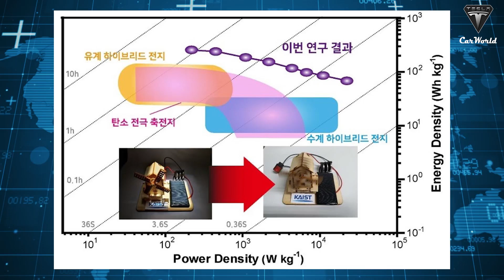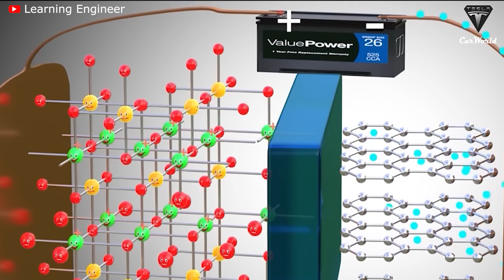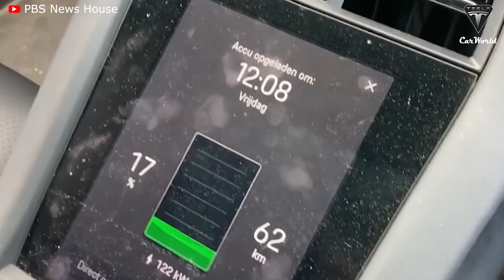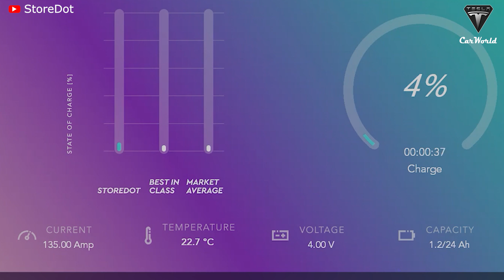IT HAPPENED! Elon Musk Just Shocked by New Insane battery, Charging in 1 min, only $5.21!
Source :

Elon Musk added: "I believe that one day in the future, we will develop a superfast charging electric vehicle battery, opening a new era for the electric vehicle battery industry."
In the past time, Tesla CEO Elon Musk has always been looking for a way to have a battery for Tesla electric cars that can charge very quickly, even the charging time is much faster than refueling the car. That is about to become a reality when recently, scientists have developed a type of battery that charges extremely quickly, in just 1 minute.
So the question is: what kind of battery is that? And whether it will replace 4680 batteries?
Welcome to Tesla Car World, but before we start the video, let's support and subscribe to our channel, and ring the bell icon so you don't miss any of our interesting videos in the future. Let’s get going with today's video!

A research team at the Korea Advanced Institute of Science and Technology (KAIST) has developed a high-energy density, ultrafast rechargeable hybrid lithium-ion battery that can be used in smart electronic devices and EVs.